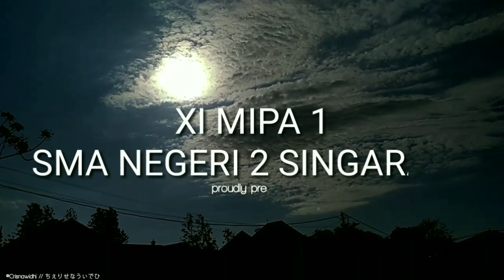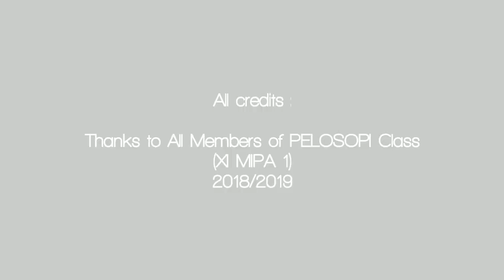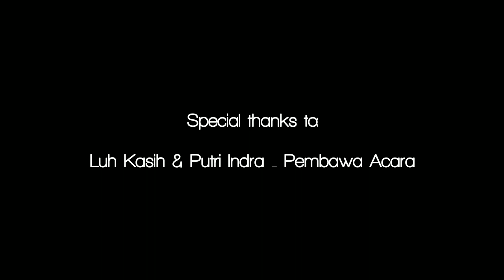VLOG LINGKUNGAN HIDUP SMANDA (SMA NEGERI 2 SINGARAJA) - 1ST WINNER ON JEDA SEMESTER 2018/2019!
PROJECT SHOOL UPLOAD «

KOREKSI KERAS !! MUSIC TITLE: FRACTURES, BUKAN FRECTURES (TERTERA DLM VIDEO). Mohon Maaf atas kesalahan pengeditan.

Project:
VLOG SMANDA - Dengan Tema Lingkungan Hidup
Dalam rangka, Jeda Semester SMA NEGERI 2 SINGARAJA 2018/2019

おかえりなさい皆 !

•Important Announcement•
Thanks to everyone on this video for participating ! (Full named in credits of video)
Where the video taken? In SMA N 2 SINGARAJA, Bali, Indonesia.

This Video were made by me, so the video is my own copyright.

What Song? Fractures - Illenium

Links:
•Background Music•
- Tsuki Ga Kirei Opening OST
- Courage Piano SAO